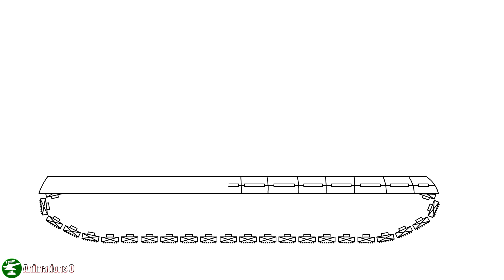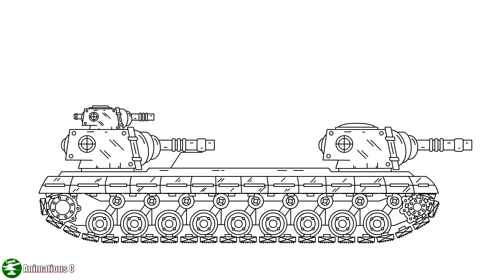Как нарисовать Танк - Побоище Мега танков - Мультики про танки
Мега танки, босс танк, boss tank, танки boss
👍 Giúp Animations C đạt được 5000 người đăng ký nhé bạn! Thank you!